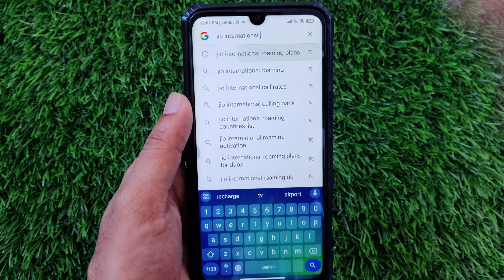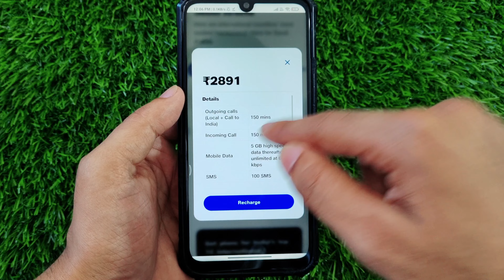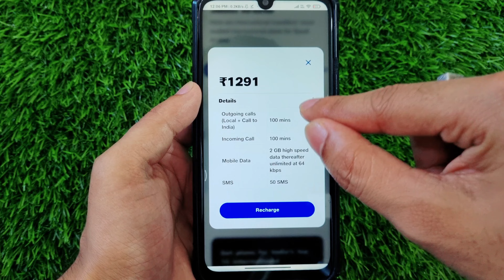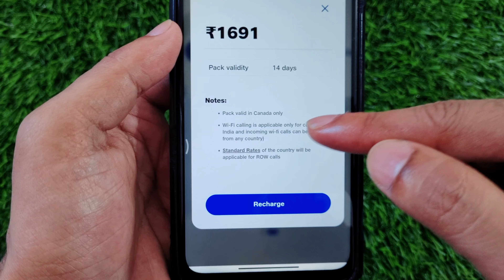Jio International Roaming Plans 2025 | Jio New International Roaming Plans | New IR Roaming Activate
🎥 About This Video: Jio International Roaming Plans 2025 | Jio New International Roaming Plans | New IR Roaming Activate

pack providing for Wi-Fi calling ("Wi-Fi Calling Pack').
International Wi-Fi Calling can be used only
device to know if your device is Wi-Fi Calling Compatible Click here and which list of devices be updated by the Company from time to time and
(each a "Device"). Your Device will have in-built settings to enable you To International Wi-Fi Calling. There can be certain device related limitations or Country Specific Restrictions, which may affect access to Wifi Calling
service.
home broadband or office broadband when you roam internationally.
International Wi-Fi Calling cannot be used to makevoice and/or video calls to a non-Indian
internationally.
International Wi-Fi Calling cannot be used to make
Voice calls to a non-Indian
Telecommunication number. In case you wish to make
number, then your call will be charged at our standard paygo rates.
Please note that if you make an emergency call when
using International Wi-Fi Calling, your Device will attempt to make that call using a normal mobile network. If there's no mobile network available,the
call will be routed over Wi-Fi and the emergency services won't be able to identify your location automatically.
Below mentioned queries are solved in this video jio international roming
jio international roaming plans
jio lonch voice botjio postpaid plansjio 1102 plan details
jio network in dubai
jio international sms pack
Jio New International Roaming Plans 2024New Jio International Plan
New IR Roaming Activate 2024
jio sms pack recharge
jio international roamingpack
jio sim international
roaming activation
Jio International Roaming Plans in 2023Jio IR packs
jio international roaming plan for USA
jio international roaming plan for Canada
jio IR packs for Switzerland
jio international roamingpack
jio sim international
roaming activation
jio International Plan for Australia
jio International plans
jio international callina plans
international roaming
international Wi-Fi Calling can be used only In Jio International Plan for Australia
Jio International plans
international roaming
International Wi-Fi Calling can be used only on